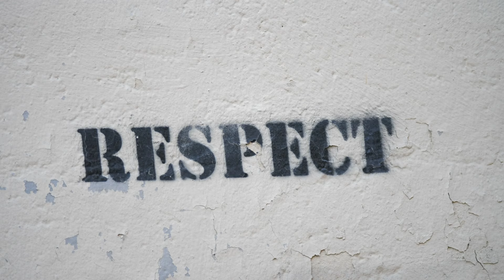The Deadly Pride: Three The Most Arrogant Battles in History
Explore history's most arrogant battles in this video. From the disastrous Battle of Carrhae with Marcus Crassus' overconfidence to the iconic Battle of Agincourt where French knights boasted, and the shocking Battle of Isandlwana that shattered British invincibility. Join us for a journey through time and witness the consequences of hubris on the battlefield.